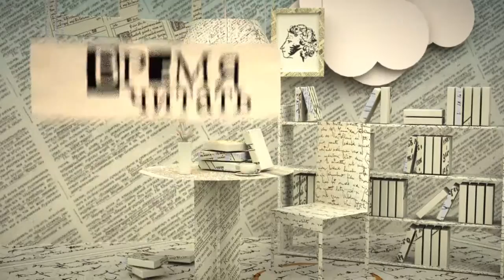Время читать. Екатерина Алексейчук